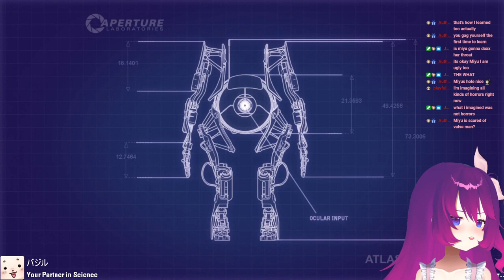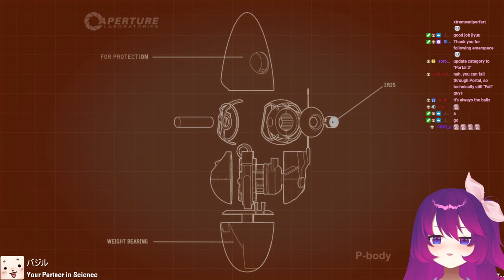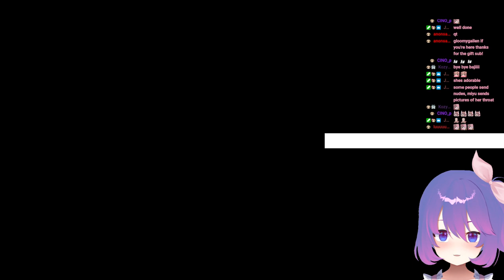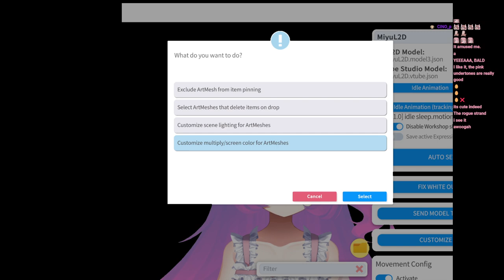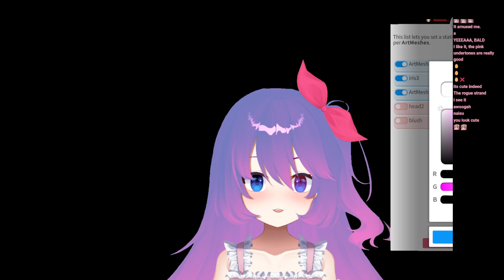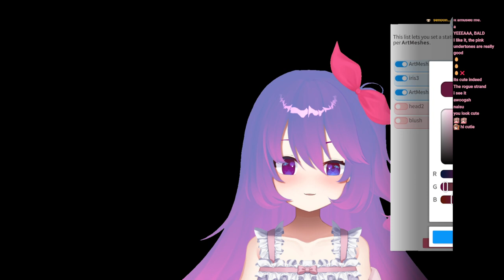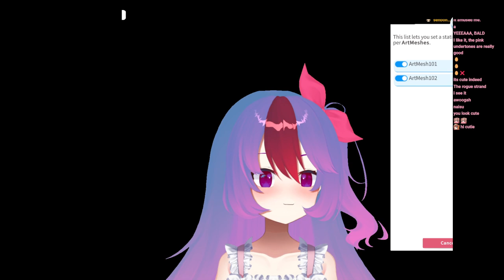FALL GUYS with BAJI | !tip !throne